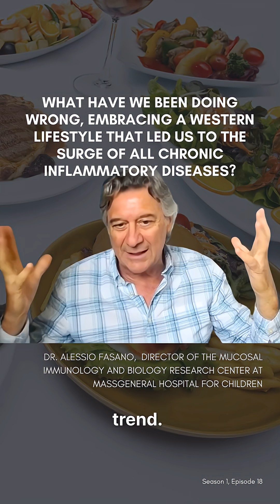Can You Develop a Food Allergy as an Adult? Harvard Doctor Explains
Did you know you can develop a food allergy later in life—even if you had no issues as a child? In this clip from the 90% Healthy Podcast, Dr. Alessio Fasano (Harvard gastroenterologist and world-renowned expert on celiac disease and gluten sensitivity) explains how your environment and lifestyle—not just your genes—can trigger food allergies, autoimmunity, and chronic inflammation.

The takeaway? Your DNA isn't your destiny. But how you live might be.

Who's the 90% Healthy Podcast for?
It’s for anyone sick of counting every calorie, feeling guilty after a "cheat meal", or not even wanting to start a health transformation, yet ready to stop feeling just "MEH". Klaudia and Don invite you to build resilient health that bends with real life. No rigid rules. No guilt. Just simple 1% shifts that create a strong foundation, so you can sleep like a baby, perform like a boss. and feel damn good (without losing your mind). We cut through the noise, bring you real science (not TikTok trends), and make it easy to understand what works for the long run.

Tune in wherever you listen to your podcasts.